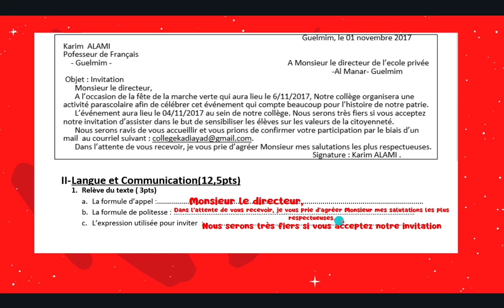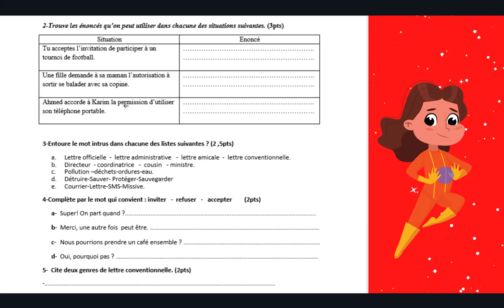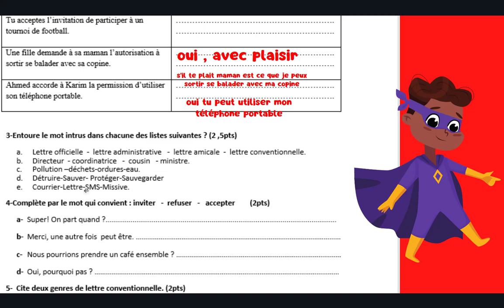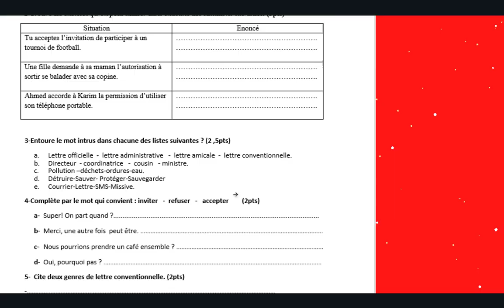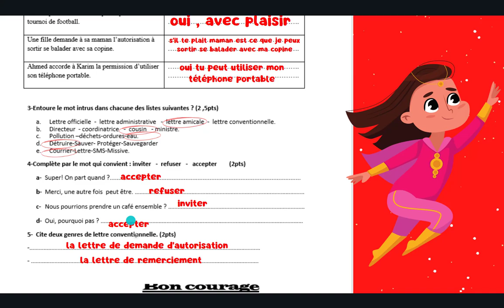فرض محروس 1 للدورة 1 في مادة اللغة الفرنسية للسنة الثالثة اعدادي الدورة الأولى part 2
الفرنسية للسنة الثالثة اعدادي مع التصحيح/Évaluation N°1 3 année collège
فرض محروس 1 للدورة 1 في مادة اللغة الفرنسية للسنة الثالثة اعدادي  الدورة الأولى
نمودج الفرض الأول في اللغة الفرنسية للسنة الثالثة اعدادي
Evaluation 1 période 1 français 3 collège الفرض الأول الدورة الاولى اللغة الفرنسية الثالثة اعدادي

امتحان الجهوي اولى باك 2018 الفرنسية
امتحان جهوي اولى باك 2019
examen régional Français 1 bac 2018 Marrakech
examen régional français 3ème année collège 2019,
examen régional Français 1 bac 2019 Casablanca
examen régional Français 1 bac 2018
examen régional 1 bac
فاس مكناس
فاس
مكناس
فاس مكناس
فاس
مكناس
امتحان جهوي اولى باك 2017,
امتحان جهوي الثالثة اعدادي 2019,
امتحان جهوي Antigone,
امتحان جهوي 2019 فرنسية,
امتحان جهوي 2019 جهة الدار البيضاء الكبرى,
امتحان جهوي 2019 طنجة تطوان,
 الرباط امتحان جهوي اولى باك,
امتحان جهوي 2018 مادة اللغة الفرنسية أولى باك
imtihan jihawi 1 bac 2018 francais
imtihan jihawi 1 bac 2019
examen regional francais 1 bac 2018
امتحان جهوي 2018 جهة الدار البيضاء الكبرى,
امتحان جهوي 2018 طنجة تطوان,
امتحان جهوي الثالثة اعدادي,
امتحان جهوي الثالثة اعدادي 2018,